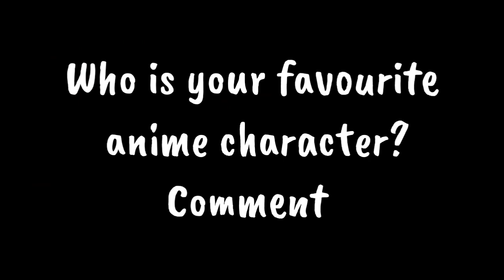Squad 7 VS Squad 7| Naruto shippuden ultimate Ninja storm 4